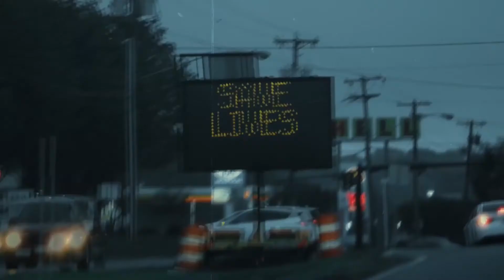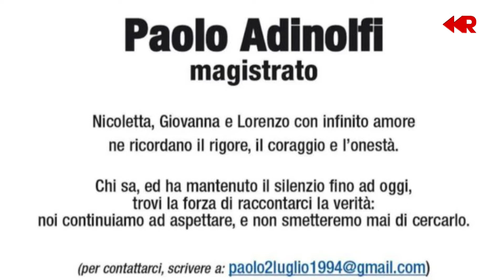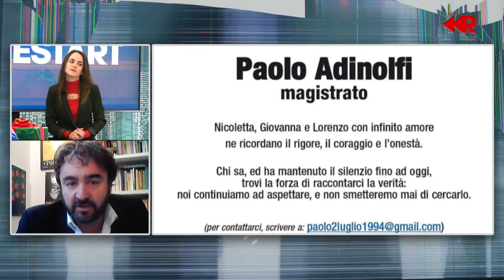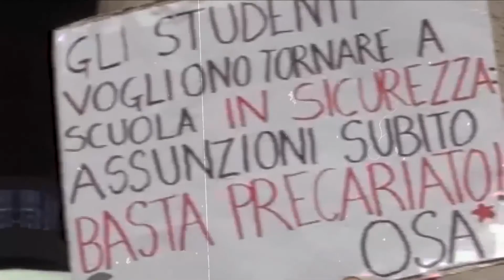RESTART SPECIALE CRONACA CON FABRIZIO PERONACI - Il pugile di Ponza, caso Cucchi e giudice Adinolfi